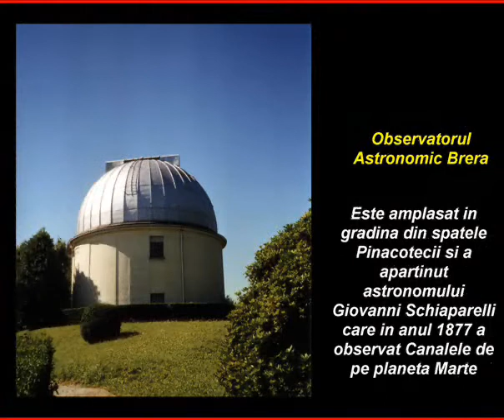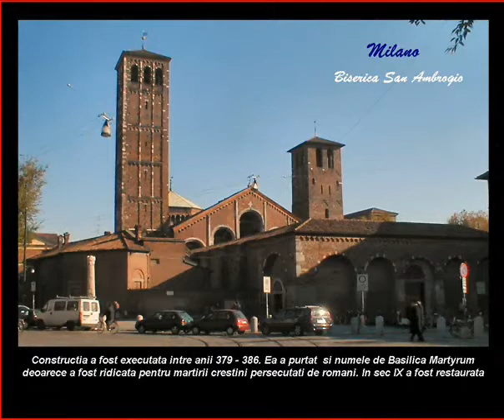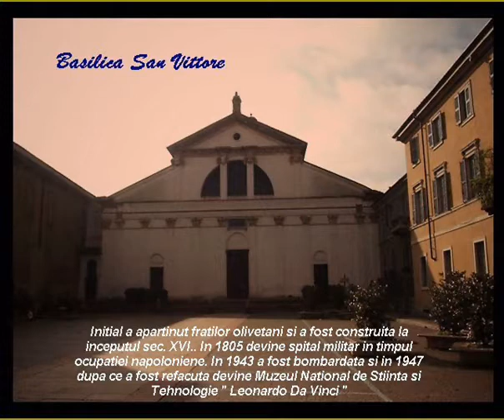Milano Partea 1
Prezentarea a fost facuta folosind fotografii si comentarii din Wikipedia din dorinta de a prezenta orasul compatriotilor mei